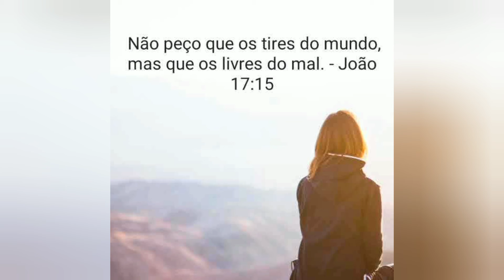SALMO 1⭐RECEBA A DIREÇÃO DE DEUS 💦HORA DE RELAXAR EM DEUS✝️@tododiacomdeus-vem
🙋 Olá Benção, Td Bem?

🤗 Seja bem vindo por aqui!!

⭐ VÍDEOS 7 E 17HS

Seja Bem vindo a está Família ♥️Deus te abençoe!!